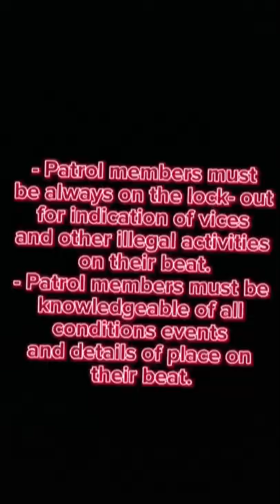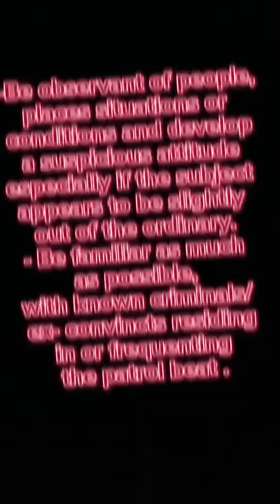lea 4 vid jalbuna group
lea 4